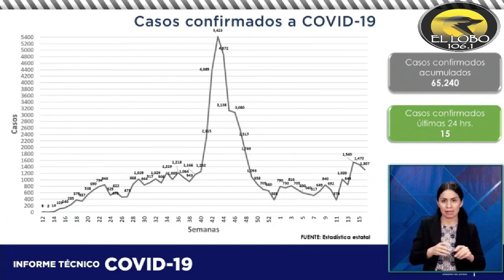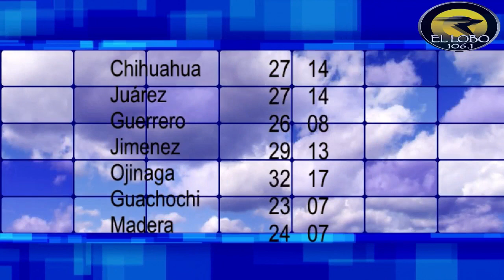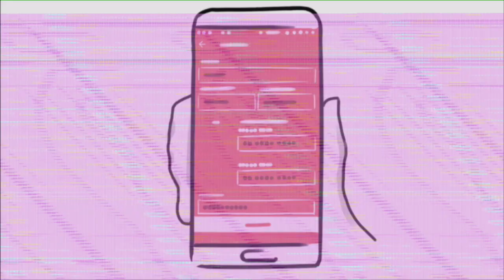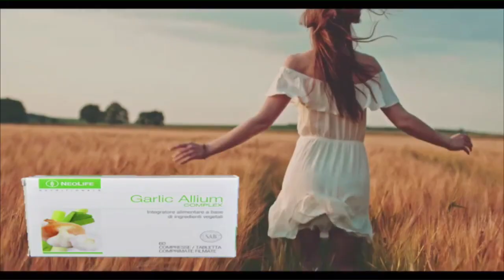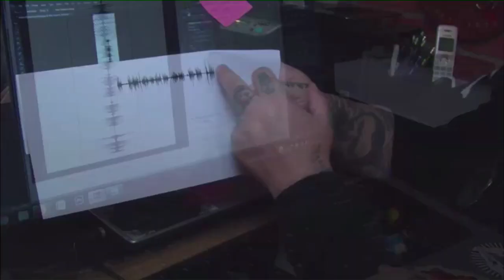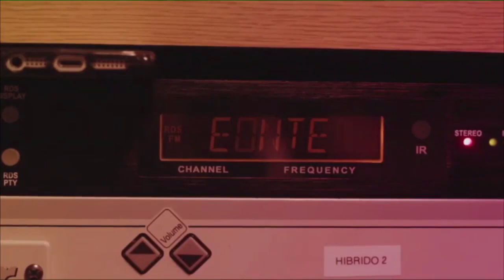Por La Mañana 4 MAYO 21